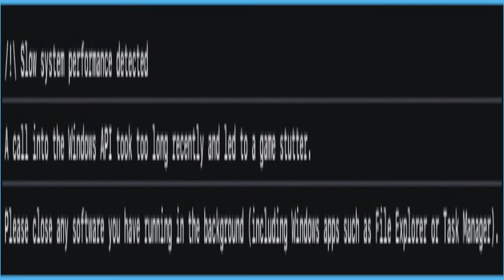House Robberies?? | KARAN AGARWAL | GTA 5 ROLEPLAY INDIA HTRP 3.0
ABOUT AD:
Name: Anish Dayani
Date of Birth: 21 / 07 / 2003
Nationality: Indian
Live: Mumbai, India